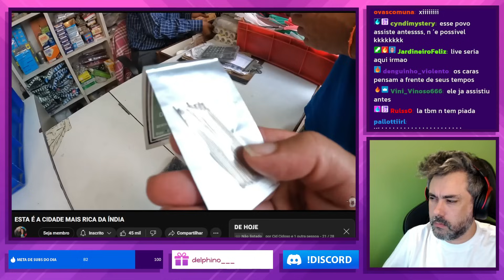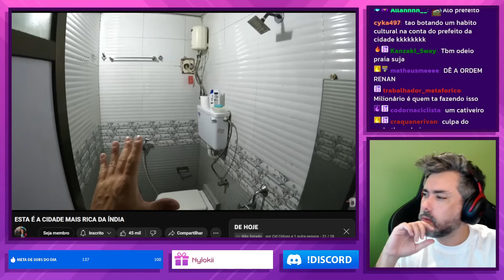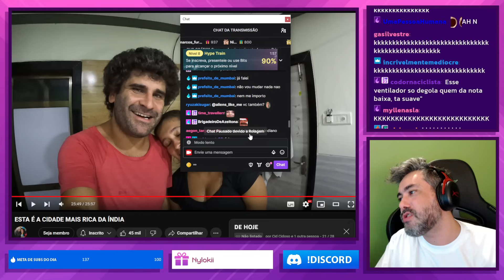REAGINDO: A CIDADE MAIS RICA DA ÍNDIA - MUNDO SEM FIM